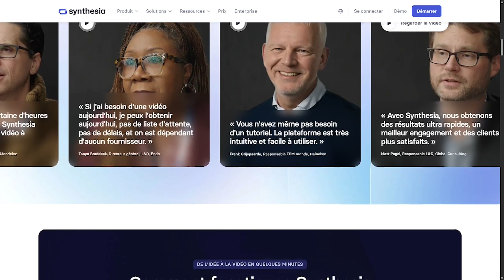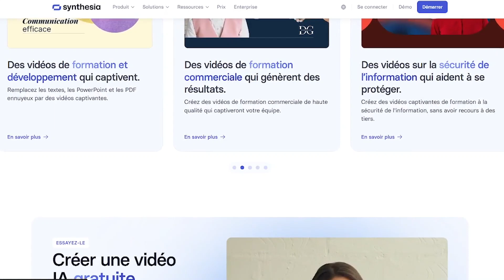Synthesia: Create Pro Videos in Minutes Without a Camera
Want to turn simple text into a professional video—no filming or editing needed? 🎥
Synthesia is the AI platform that lets you create multilingual videos in seconds, featuring over 120 realistic avatars and support for 130+ languages.

✅ Perfect for HR, e-learning, marketing, and product demos.
✅ Cut production time and costs by up to 90%.
✅ Works with your favorite tools and brand identity.

Whether you're a creator, developer, marketer, or just curious — we help you explore the future of productivity, creation, and automation… one tool at a time.